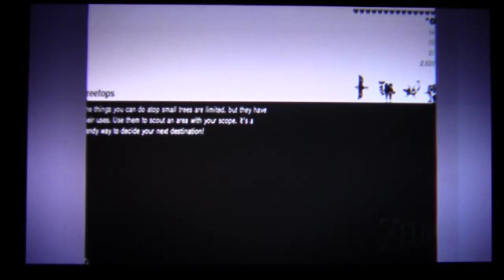Let's play Legend of Zelda: Breath of the Wild (Blind) part 75 Get Back Here, Dragon!